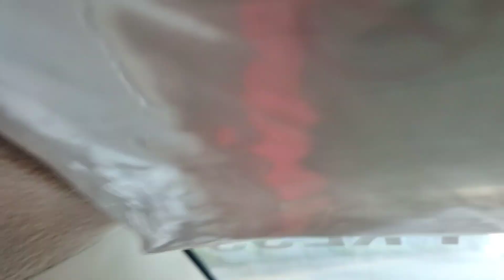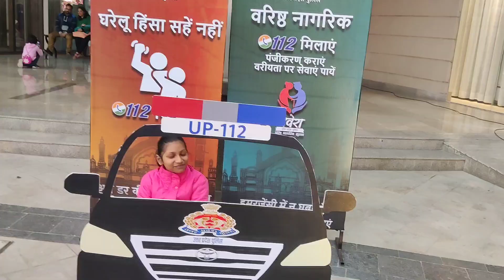My first Family❤️Vlog | New Year🎉 Family ke sath | Picnic | Rishitosh Rana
Thanks for your support keep supporting me❤️